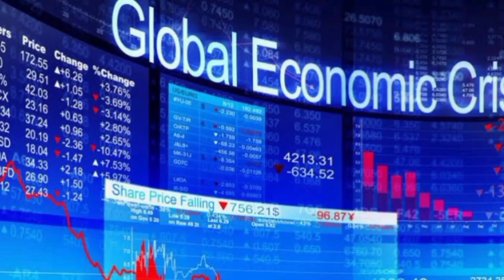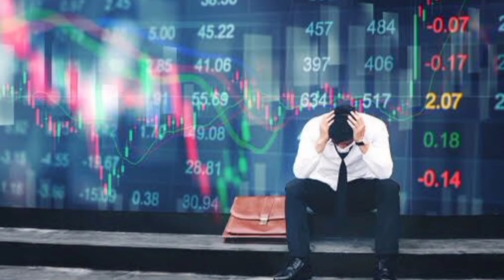Impacts Of Climate Change On Human Health | Effects Of Global Warming On Planet | Daily Dosage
காலநிலை மாற்றம்.. ஓசோன் ஓட்டை.. CO2 உமிழ்வு.. உணவு பிரச்சினை..